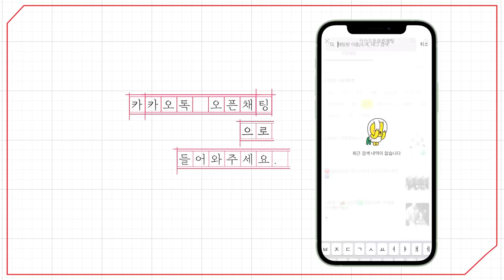[예원교회] 주일예배 2부 - 예수 부활의 증인! - 정은주목사 - 2023.04.09.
예수 부활의 증인! (사도행전 2:22~32)

22 이스라엘 사람들아 이 말을 들으라 너희도 아는 바와 같이 하나님께서 나사렛 예수로 큰 권능과 기사와 표적을 너희 가운데서 베푸사 너희 앞에서 그를 증언하셨느니라
23 그가 하나님께서 정하신 뜻과 미리 아신 대로 내준 바 되었거늘 너희가 법 없는 자들의 손을 빌려 못 박아 죽였으나
24 하나님께서 그를 사망의 고통에서 풀어 살리셨으니 이는 그가 사망에 매여 있을 수 없었음이라
25 다윗이 그를 가리켜 이르되 내가 항상 내 앞에 계신 주를 뵈었음이여 나로 요동하지 않게 하기 위하여 그가 내 우편에 계시도다
26 그러므로 내 마음이 기뻐하였고 내 혀도 즐거워하였으며 육체도 희망에 거하리니
27 이는 내 영혼을 음부에 버리지 아니하시며 주의 거룩한 자로 썩음을 당하지 않게 하실 것임이로다
28 주께서 생명의 길을 내게 보이셨으니 주 앞에서 내게 기쁨이 충만하게 하시리로다 하였으므로
29 형제들아 내가 조상 다윗에 대하여 담대히 말할 수 있노니 다윗이 죽어 장사되어 그 묘가 오늘까지 우리 중에 있도다
30 그는 선지자라 하나님이 이미 맹세하사 그 자손 중에서 한 사람을 그 위에 앉게 하리라 하심을 알고
31 미리 본 고로 그리스도의 부활을 말하되 그가 음부에 버림이 되지 않고 그의 육신이 썩음을 당하지 아니하시리라 하더니
32 이 예수를 하나님이 살리신지라 우리가 다 이 일에 증인이로다